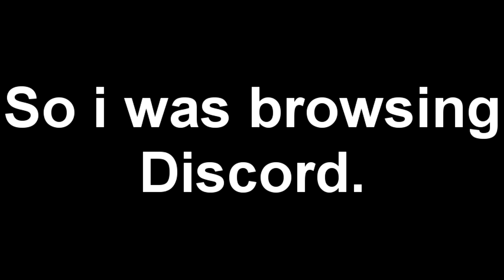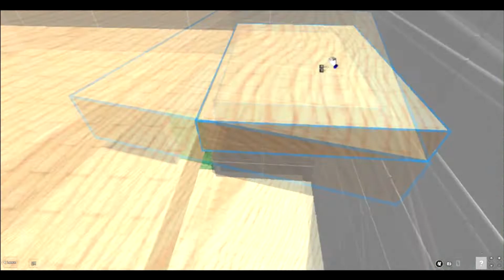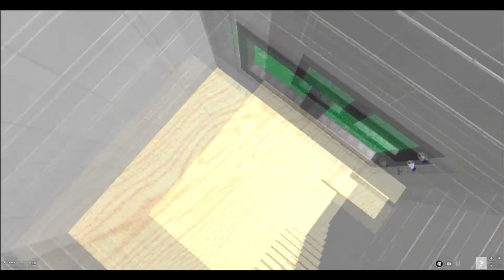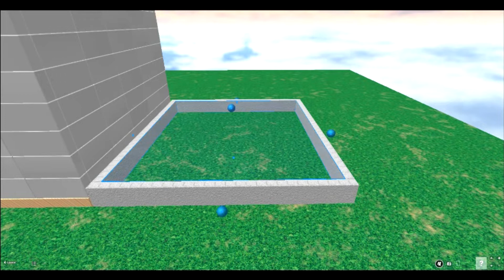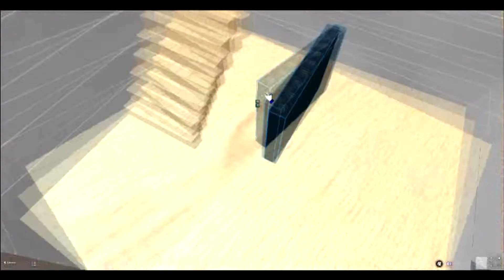Austiverse - Timelapse for an Event.